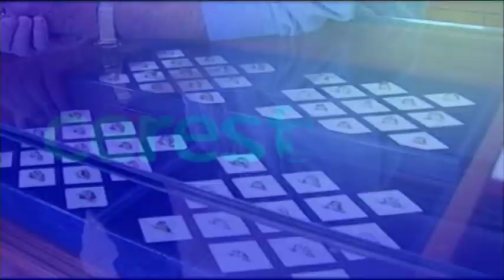Un ladrón roba a cara descubierta una joyería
- En un descuido del dependiente se llevó 11.000 euros
- A plena luz del día y con el rostro descubierto, un ladrón ha atracado una joyería de Loeia, en Vizcaya. Las cámaras de seguridad del comercio muestran cómo el delincuente, un chico joven, entró en la tienda como un cliente normal. De hecho, todo transcurría de manera habitual, hasta que la puerta sonó. Fue entonces cuando el ladrón aprovechó para salir corriendo de la joyería llevándose consigo una manta con 11.000 euros en joyas en su interior.
Según muestran las imágenes que fueron filmadas por la cámara de seguridad, momentos antes de su escapada el joven, algo nervioso, recibió una llamada. La Policía sospecha que fue de su cómplice, una menor que al parecer le avisó, poco antes de entrar ella también en la joyería. Sin embargo, la menor se mostró sorprendida y afirmó que tenía intención de comprar una joya, aunque no tenía dinero. Esta circunstancia hace sospechar a la policía que está investigando su participación en este robo, sorprendente por su sencillez y eficacia.